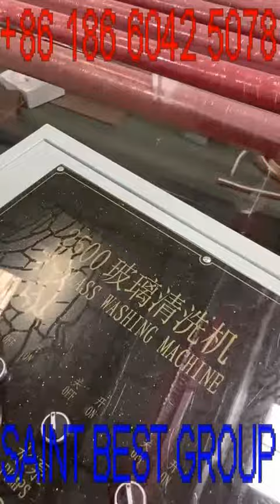Horizontal Glass Washing Machine,Horizontal Flat Glass Washer,Glass Cleaning Drying Machine